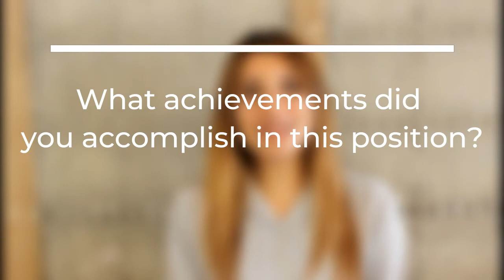Insider Ep 03 : Logistics Manager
Get to know more about the JET’s Logistics manager on 2018/2019 mandate, she’s got a lot to say about the achievements.

Watch carefully, don’t skip.